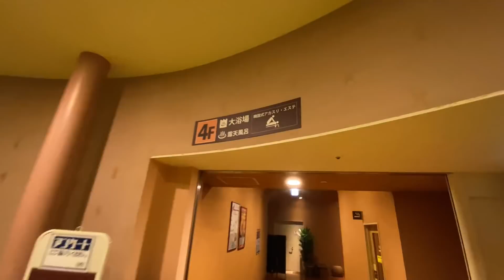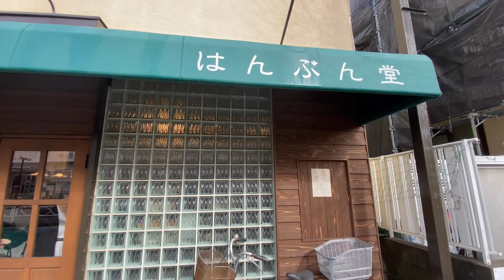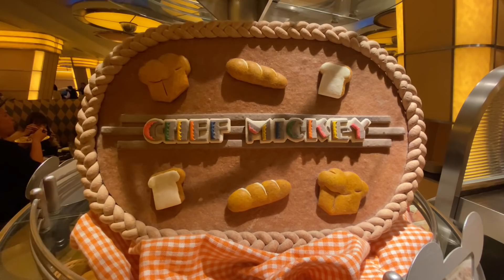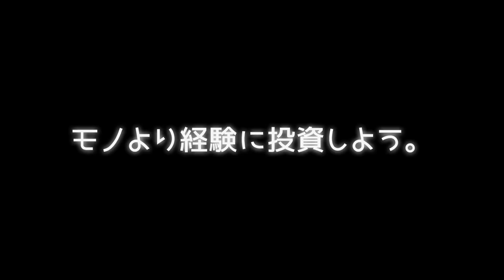モノより経験。経験よりご縁で人生を変えたミニマリスト〜「経験」「ご縁」「夢」にお金と時間を使おう〜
モノを手放して浮いたお金と時間を「経験」に使おう。もし、人生を変えたいなら素敵な「ご縁」に時間とお金を使おう。人生をより楽しくしたいなら「夢」に時間とお金を投資しよう。お金と時間の使い方で人生は変わる。

※アクセス可能になるのは1月20日20時以降です。

【募集】現在、お宅訪問動画を企画中です。

①ルームツアー
②持ち物チェック
③片付けのお手伝い
④インタビュー
⑤悩み相談
⑥その他ご希望の動画

のいずれ。顔出しの有無は問いません。一般の方でもOK。

また、汚部屋に住んでいる方、現在進行形で片付けをしている方、物を減らしている方、ミニマリストを目指そうとしている方も大歓迎です！

このチャンネルでは、「ミニマリストを目指したい人」のためのお役立てテクニックや「ミニマリストの実生活」を発信しています。

（※イベントやオフ会の開催は、Twitterで告知します！）

【ミニマリストを目指す人にガチでオススメしたい本】
①より少ない生き方/ジョシュア・ベッカー：
②人生を思い通りに操る 片づけの心理法則/DaiGo：
③ぼくたちに、もうモノは必要ない。/佐々木 典士：
④手ぶらで生きる。/ミニマリストしぶ：
⑤トランクひとつのモノで暮らす/エリサ：

【Minimalist Takeruのオススメ本】
①「より少ない生き方　モノを手放して豊かになる」：
②「夢が自動的に叶っていく　ブレインプログラミング」：
③「好きとネットを接続するとあなたにお金が降ってくる」：
④「好きをお金に変える心理学」：
⑤金持ち父さん 貧乏父さん：

【ミニマリズムとは】
1.今の生活に必要なモノだけでスッキリ暮らすこと。
2.叶えたい夢や理想の未来を実現するために、その邪魔となるものを全て排除し、
必要なもの は増やすこと。

ミニマリズムの利点はモノが減ることではない。自由と豊かさが増えることだ。

【ビジョン】ミニマリズムの魅力を世界に発信し、1人でも多くの人生を豊かにしたい。

【夢・野心】:「好き」なこと、「やりたいこと」を「仕事」にする。
(100万人の人に、ミニマリズムに興味を持ってもらいたい)
「ミニマリズム」の良さを広めるため、書籍出版、セミナーや講演、勉強会、交流会を全国で 開催する。

【ストーリー】 僕は昔、色んなことに悩んでいた。お金の悩みだけでなく、仕事や人間関係、結婚、健康のこ となど。潰瘍性大腸炎という難病を抱え、思うように働くこともできず、貯金がどんどん減っ ていく。自分の夢とかけ離れた現実。イヤな仕事を頑張り続ける毎日。自分の人生に嫌気がさす。

健康になりたい。恋人を作りたい。好きな事でお金を稼ぎたい。夢を叶えたい。色んな縛りから解放されて、自由になりたい。自分の生きたいように、好きなように生きたい。そう、思っ ていた時、「ミニマリズム」と出会った。
僕は今までに3000個以上のモノを捨て、不要な人間関係も手放した。仕事も会社勤めを辞 めて個人事業主となり、あらゆる縛りから解放され、僕はミニマリストになった。

今でも悩むことはあるが、色んなものを手放したおかげで悩むことが少なくなった。昔よりも 自由で豊かになれた。

だから「好きな事」「やりたいこと」に集中できるようになったし、夢を追いかけられるよう になったし、大好きな家族と一緒にいる時間が増えた。YouTubeで自分の「好きな事」「やり たいこと」を発信して、現在収入を得ることができている。

そんな僕の人生を変えてくれた「ミニマリズム」の魅力を、世界に発信していきたい。 このチャンネルを、「夢を叶える」「人生を変える」ためのプラットホームのような場所にしたい。